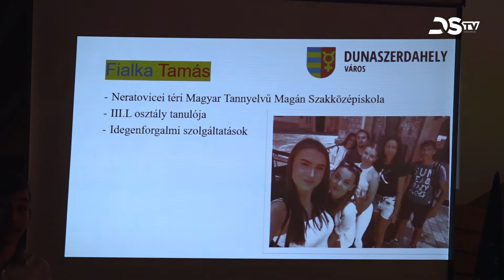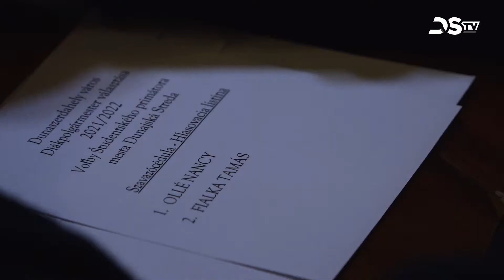Új diákpolgármestert választottak, akinek első alkalommal helyettese is lesz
November 11-én megválasztották Dunaszerdahely új diákpolgármesterét. A tisztséget egy éven keresztül Fialka Tamás, a Neratovicei téri Magyar Tanítási Nyelvű Magán Szakközépiskola diákja tölti be. A diákpolgármester-választást a városi képviselő-testület ifjúsági és sportbizottsága, valamint oktatási és kulturális bizottsága hirdette meg. A diákpolgármestert a diákokból álló küldöttek választották meg, Hájos Zoltán polgármester pedig néhány nappal később beiktatta funkciójába.